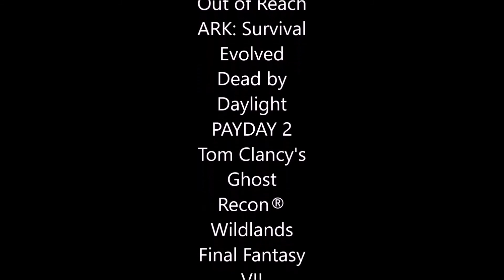Kanal Trailer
Hallo ihr ihr lieben

Wir sind zwei gestandene Männer  ( wir hoffen es doch das wir es sind ) Wir Spielen für unser leben gerne spiele

Und wollen euch Teillassen an unseren Erlebnissen und Abenteuer in der SpieleWelt

Wir sind beide manchmal ein bisschen verpeilt der eine mehr der andere weniger

Wir freuen uns auf euch und eure Kommentare

und zur guter letzt niemand ist perfekt und wird es nie sein :)

so jetzt habt viel Spass mit unseren Videos

Euer Matze und Micha

SOUNDTRACK

Titel Rogers & Dean - No Doubt